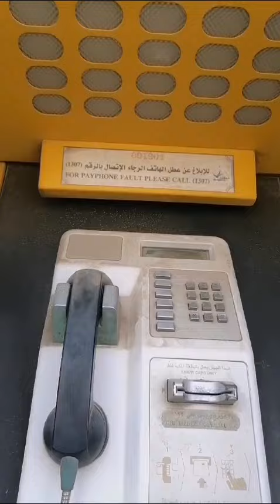A small Park vlog